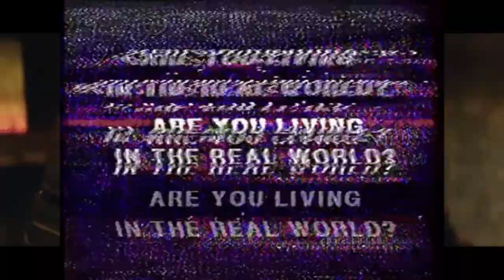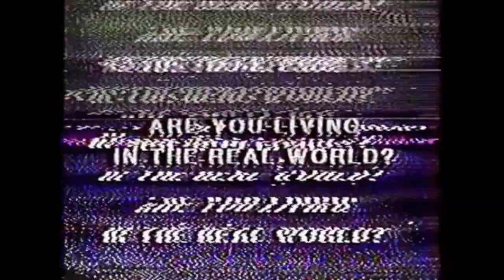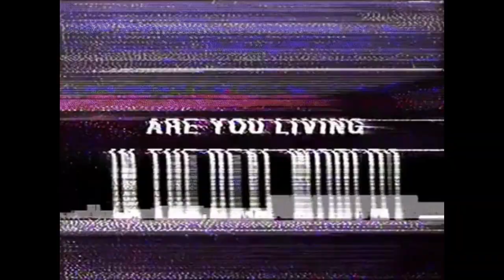FREE "Black Mirror" Trap Hard Banger Instrumental Hip Hop Prod. Marcin Surowik DOWNLOAD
And you, are you living in the real world?
Trap Banger Hard Instrumental hip hop Black Mirror Type Beat Kill Bill 2019

 If you want this beat just mark me in description - I would be grateful, download this beat from link in comments.

Produced by
Video edit: Marcin Surowik